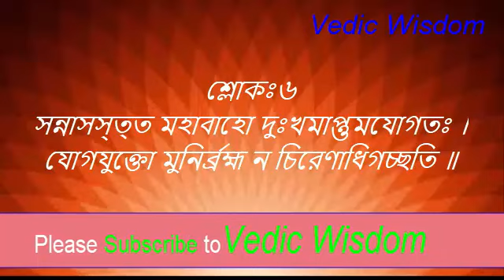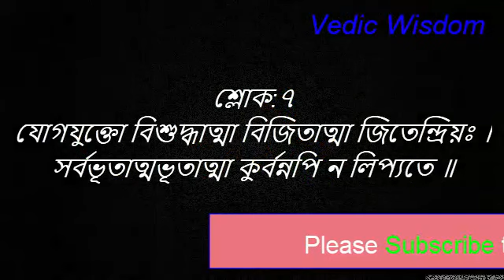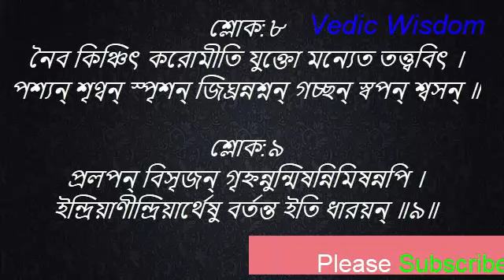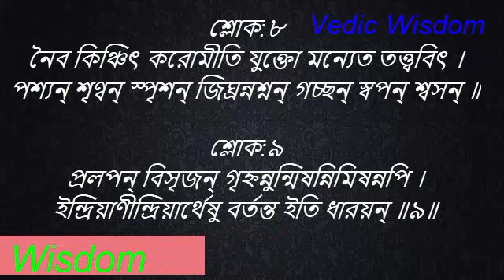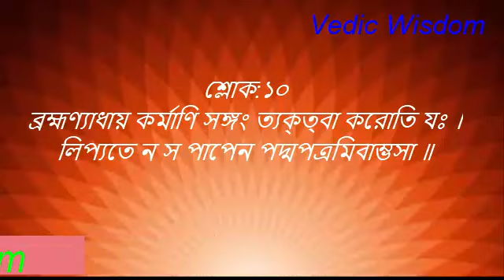শ্রীমদ্ভগবদগীতা পঞ্চম অধ্যায় কর্মসন্ন্যাস-যোগ । শ্লোক-৬-১০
হরে কৃষ্ণ ।
পরমেশ্বর ভগবান শ্রীকৃষ্ণের বানী । গুরু-শিস্য কথপকথন দিব্যবানী গীতাশাস্ত্র ।
আমি চাই আপনারা গীতা পড়ুন আর অন্যকে পড়তে সাহায্য করুন । এখানে পাচ্ছেন বিশুদ্ধ গীতার শ্লোক পাঠ । আর তার সাথে পাচ্ছেন শ্লোক যা আপনাকে উশ্চারন করতে সহযগিতা করিবে । প্রতেকটি ভিডিওতে পাচ্ছেন পঁচটি করে শ্লোক । পাঁচটি শ্লোক আপনি ৬-১০ মিনিটের মধ্যে আপনার মস্তিস্কে ধারন করতে পারবেন । আপনি চাইলে আপনার প্রিয়জনকে এই জ্ঞান শেয়ার করিতে পারেন । হরে কৃষ্ণ
Category